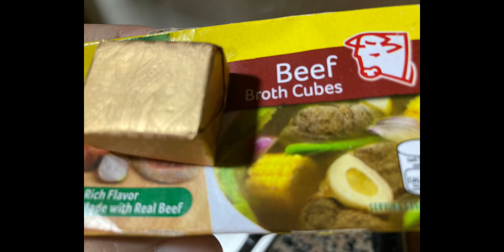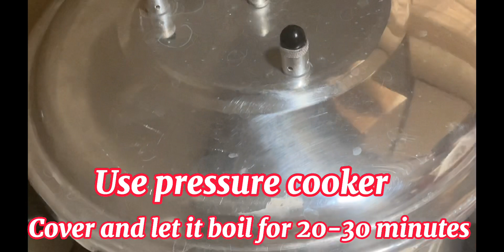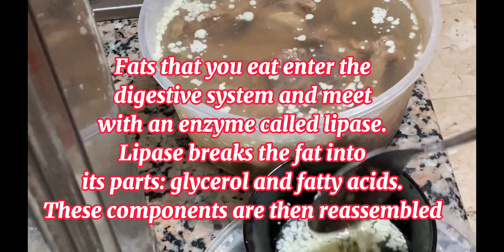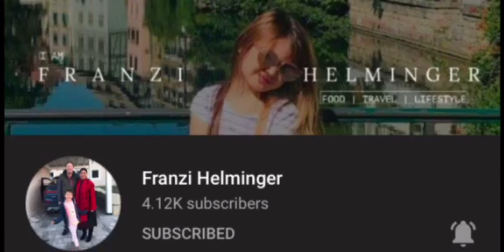Nilagang Baka / Beef Soup beefRecipes how to cook beef in a healthy way | FINEST DELUXE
Baking page:
Fb page: Paella Paella & Glory's Paella